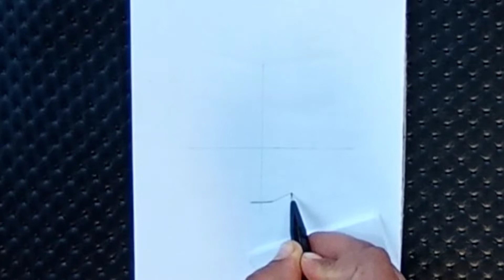كيفية رسم هيدان خطوة بخطوة | أكاتسكي | انمي ناروتو شيبودن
draw hidan,
how to draw hidan akatsuki,
how to draw hidan and kakuzu,
how to draw hidan easy,
how to draw chibi hidan,
how to draw hidan from naruto,
drawing hidan and kakuzu,
how to draw hidan,
hidan drawing step by step,
hidan drawing tutorial
رسم هيدان
كيفية رسم هيدان اكاتسوكي ،
كيفية رسم هيدان وكاكوزو ،
كيفية رسم حيدان سهل،
كيفية رسم تشيبي هيدان ،
كيفية رسم هيدان من ناروتو ،
رسم هيدان وكاكوزو ،
كيفية رسم حيدان